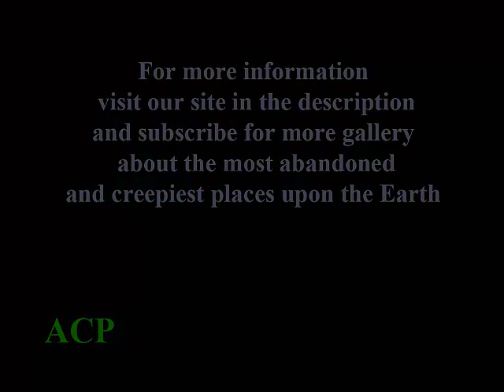Candido Godoi, Brazil (Lands of Twins Gallery)